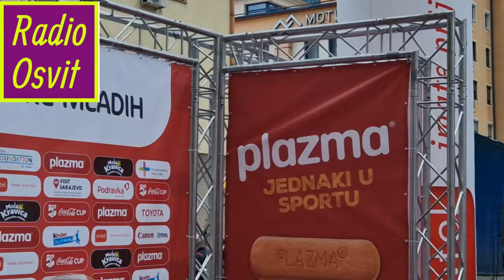Sportske igre mladih u Zvorniku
Sportske igre mladih u Zvorniku startovale su svečanom ceremonijom otvaranja uz prisustvo mališana iz dječijeg vrtića „Naša radost“ i učenika iz šest osnovnih škola sa područja grada uzrasta od I do V razreda...